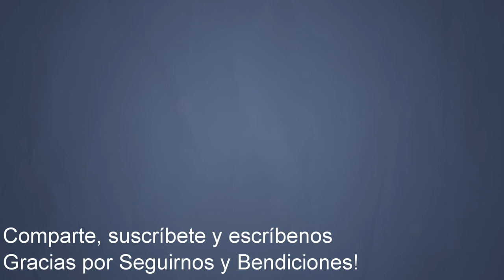Stilows Lovers - Fashion Online Boutique de Puerto Rico - Empresaria de Juncos Puerto Rico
Hoy le presentamos a Tamara Caraballo dueña de la Tienda Virtual Stilow Lovers.

Como verán en el video Tamara es una mujer emprendedora que con su constancia y perseverancia ha cosechado triunfos.

Esperamos que vayan a su Tienda para que vean como desde el hogar uno puede hacer compra de ropas y accesorios.

La página es la siguiente :

Vidadenosotros descubriras tu Cultura, tus Pueblos y tu Gente. Desde Agricultores, Artesanos, Pequeños Negocios y muchas sorpresas mas. Se sorprenderan de todas las bellezas que ella tiene en su Tienda.